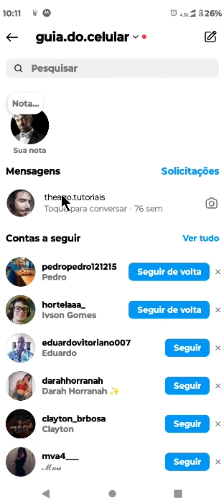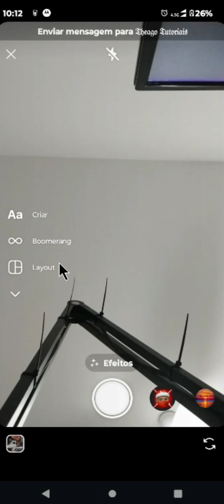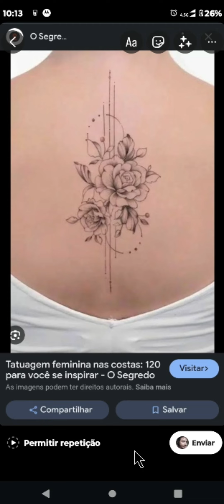COMO MANDAR FOTO NO INSTAGRAM COM TEMPO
⏩ Descubra como enviar fotos no Instagram que desaparecem depois de um tempo com este tutorial fácil de seguir. Aprenda a compartilhar momentos sem se preocupar com o armazenamento permanente, dando aos seus seguidores uma espiada rápida em suas aventuras diárias. Este guia passo a passo mostra como usar a função de mensagens efêmeras do Instagram, permitindo que você mantenha suas conversas leves, divertidas e no momento presente.

💙 VÍDEO RECOMENDADO:
COMO BLOQUEAR PESSOAS NO TIKTOK